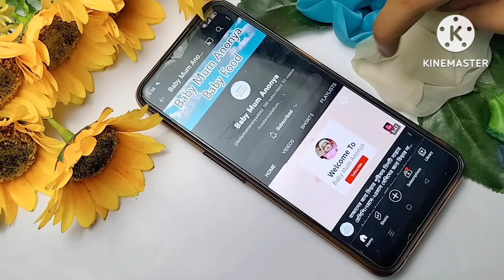বাচ্চাদের খাবার/১-২ বছরের বাচ্চাদের জন্য ওজন বৃদ্ধিকারী পুষ্টিকর খাবার রেসিপি/Weight Gain Baby Food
Your queries-

বাচ্চাদের খাবার রেসিপি, বাচ্চাদের খিচুড়ি রেসিপি,ছয় মাসের বাচ্চার খাবার তালিকা,৬ মাসের বাচ্চার খাদ্য তালিকা,৭ মাসের বাচ্চার খাদ্য তালিকা,৮ মাসের বাচ্চার খাবার তালিকা, বাচ্চাদের পুষ্টিকর খাবার, বাচ্চাদের পুষ্টিকর খাবার রেসিপি, বাচ্চাদের পুডিং রেসিপি, baby food, weight Gain Food, weight Gain exercise, weight Gain Baby Food recipe, বাচ্চাদের ওজন বাড়ানোর খাবার, বাচ্চাদের ওজন বাড়ানোর উপায়, বাচ্চাদের ওজন বৃদ্ধির উপায়, শিশুদের খাবারের তালিকা,
বাচ্চাদের খাবার রেসিপি,৬ মাস বাচ্চাদের খাবার রেসিপি,৭ মাস বাচ্চাদের খাবার রেসিপি,৮ মাসের বাচ্চার খাবার তালিকা,৯ মাসের বাচ্চার খাবার রেসিপি,১০ মাসের বাচ্চার খাবার রেসিপি,১ বছরের বাচ্চাদের খাবার রেসিপি,২ বছরের বাচ্চাদের খাবার রেসিপি ,বাচ্চাদের খিচুড়ি রেসিপি, বাচ্চাদের খাবার রেসিপি,৬ মাসের বাচ্চার খিচুড়ি রেসিপি, বাচ্চাদের খিচুড়ি রান্নার নিয়ম, বাচ্চাদের জন্য সবজি খিচুড়ি, বাচ্চাদের জন্য চিকেন খিচুড়ি রেসিপি, বাচ্চাদের জন্য পুষ্টিকর খিচুড়ি রেসিপি, বাচ্চাদের জন্য খিচুড়ি রেসিপি, বাচ্চাদের খিচুড়ি, baby food recipe,khichdi for baby..পেয়ে যাবেন।